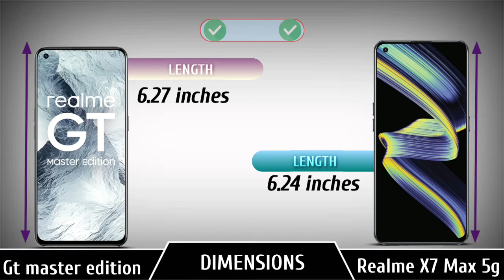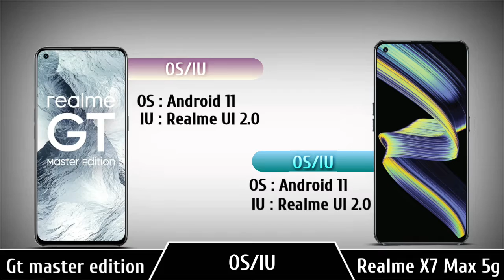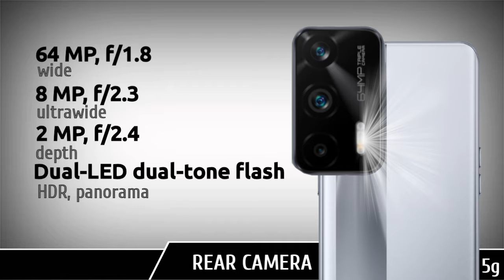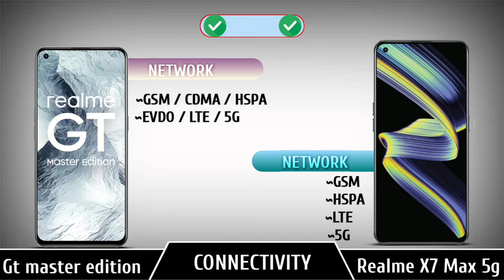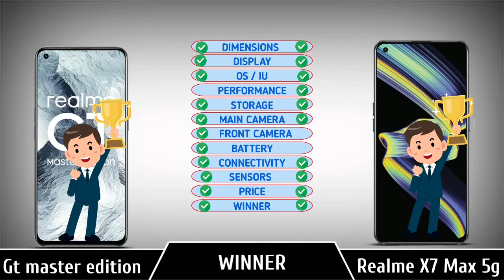Buy Realme X7 max ! Not Realme Gt master, Here's why .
Realme GT Master Vs Realme X7 Max || Specs | Comparison | Pick Best🤩 @GadgetsCompare @unboxtherapy

👇VIDEO BREAK-DOWN 👇
Introduction ~ 00:00-00:15
Dimensions  ~ 00:15-00:36
Display          ~  00:36-01:09
OS/IU             ~  01:09-01:17
Performance~ 01:17-01:38
Storage          ~ 01:38-01:55
Rear Camera~ 01:55-02:39
Selfie             ~ 02:39-03:03
Battery          ~ 03:03-03:15
Connectivity ~ 03:15-03:36
Sensors         ~ 03:36-03-47
Price               ~ 03:48-03:57
Final Results  ~ 03:57-04:18
Other related videos ~ 04:19-04:41

realme x7 max vs redmi 11x,
realme x7 max vs oneplus nord 2,
realme x7 max vs realme gt master edition,
realme x7 max vs poco f3 gt,
realme x7 max vs poco x3 pro,
realme x7 max vs poco x3 pro pubg test,

[NCS]

Tags (ignore)